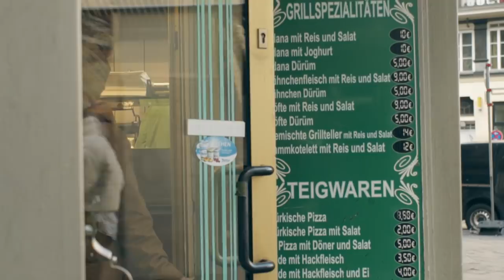Remoe | GERMANIA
Ob als Sänger, Produzent oder Songwriter: Remoe ist ein musikalisches Multitalent. Mit 26 Jahren hat der Stuttgarter mit türkischen Wurzeln sein Können bereits gemeinsam mit Szenegrößen wie Nura von SXTN, Kool Savas, Fler, Dardan oder Rin unter Beweis stellen dürfen. Seine aktuellen Songs Nackt und Magnet unterstreichen das in jeder Hinsicht. Die Musik begleitet ihn von Geburt an: Aus Liebe flüchten seine Eltern in den 80ern aus der Türkei nach Deutschland und finden in Leonberg ein neues Zuhause – in der Werkswohnung einer Klavierfabrik. Während Mutter und Vater dort als Hausmeister arbeiten, bringt sich Remoe selbst Klavierspielen bei – und legt so die Grundlage für seine Karriere. Aufgewachsen zwischen ärmlichen Hochhaussiedlungen und teuren Villen lernt er früh verschiedene Lebensentwürfe und Kulturen kennen. Bei GERMANIA spricht Remoe über Vorteile und Probleme von interkulturellen Beziehungen und über eine Kindheit in der Schneise zwischen Arm und Reich.

GERMANIA zeichnet ein aktuelles Portrait von Deutschland – und das ausschließlich durch die Augen von Menschen mit Migrationshintergrund. Sie sprechen über ihr Identitätsgefühl, deutsche Eigenheiten und Marotten. Das kann mal lustig und mal ernst sein und wird von den Machern hinter »Frag ein Klischee« produziert.

Und das sagen die Macher: Im Fokus steht nicht eine Flüchtlingsdebatte, sondern der Fakt, dass Deutschland längst ein Einwanderungsland ist und wir schon lange in einer multikulturellen Gesellschaft leben.